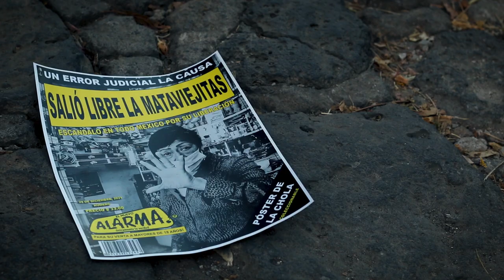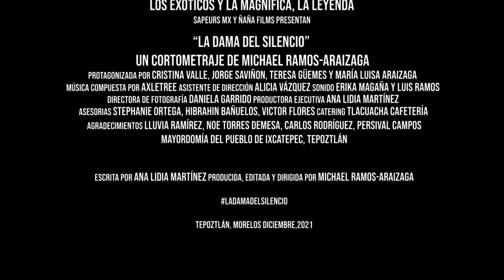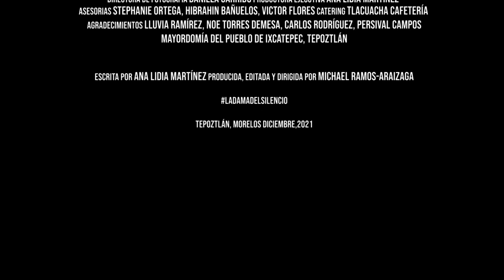La Dama del silencio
Sinopsis

"La Dama del Silencio", exluchadora profesional, conocida popularmente como "la mata viejitas" sale arbitrariamente de prisión luego de haber cumplido una larga condena por los múltiples asesinatos de personas de la tercera edad, sin embargo, su libertad tiene los días contados.

Cristina Valle / Jorge Saviñón / Teresa Güemes / María Luisa Araizaga

Fotografía Daniela Garrido
Sonido Erika Magaña y Luis Ramos
Asistente de Dirección Alicia Vázquez
Producción Ejecutiva y Guión Ana Lidia Martínez
Producción, Edición y Dirección Michael Ramos-Araizaga